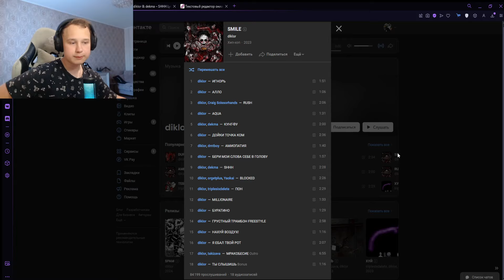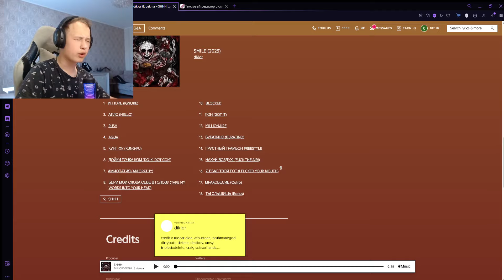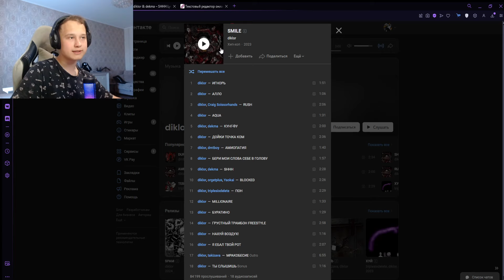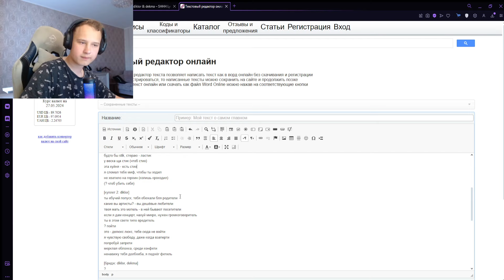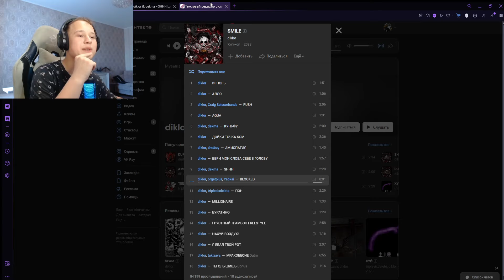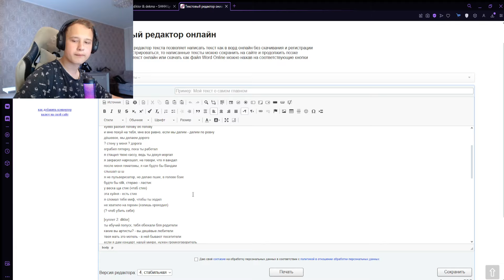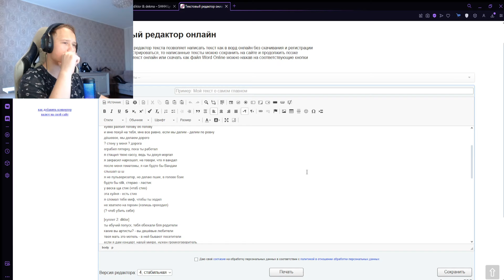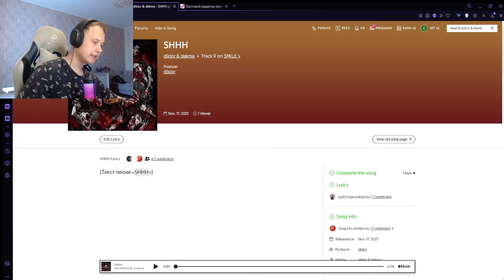РЕАКЦИЯ НА: diklor, dekma - shhh